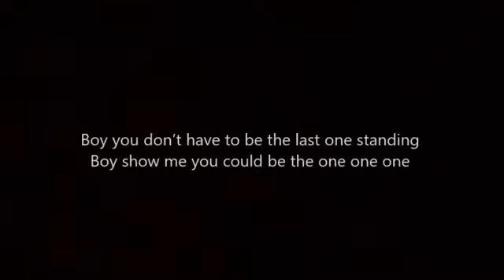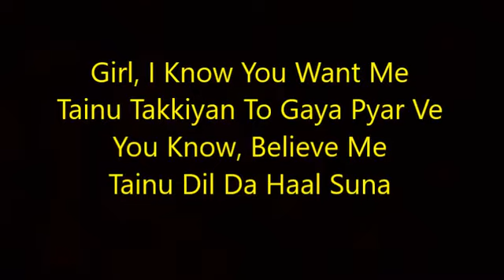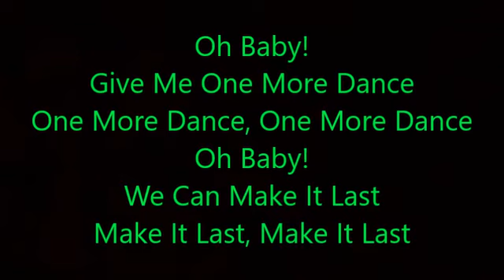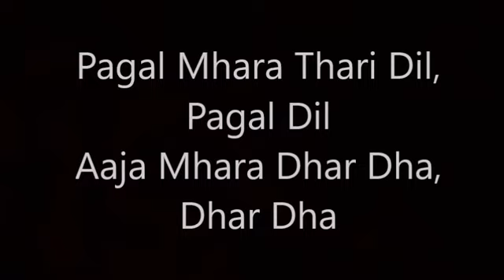BOMB DIGGY DIGGY BOMB FULL SONG LYRICS